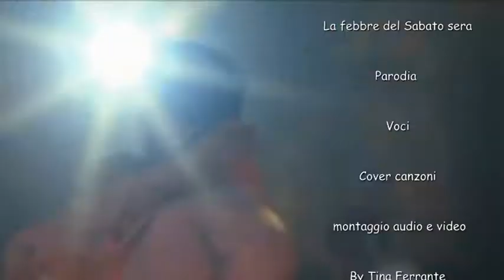La febbre del Sabato sera(by Tina)Doppiaggio-Parodia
La febbre del Sabato sera. Doppiaggio-Parodia di alcune scene e canzoni del film-By Tina Ferrante.